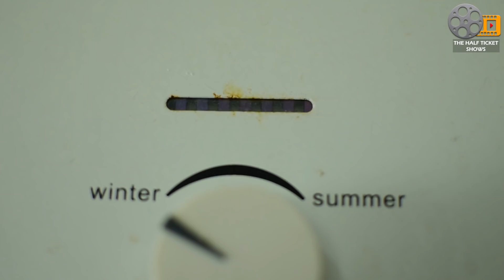Sardi K Side Effects | The Half-Ticket Shows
Use Referal Code 'halfticket' for getting 400 Magic points.

Hope you enjoyed the Video! Stay Home! Stay Safe!